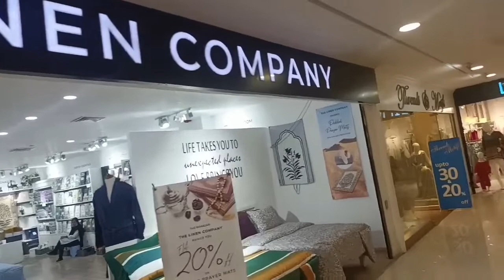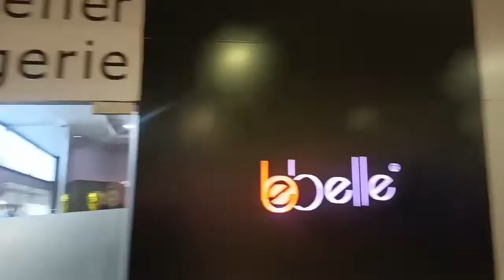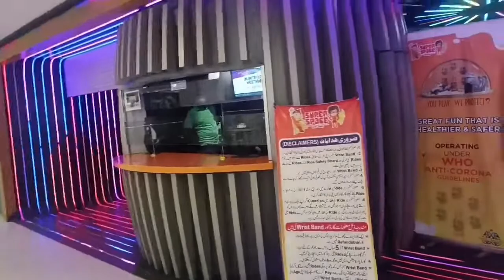Today Vlog Visit To Mall Of Multan || All About Reviews